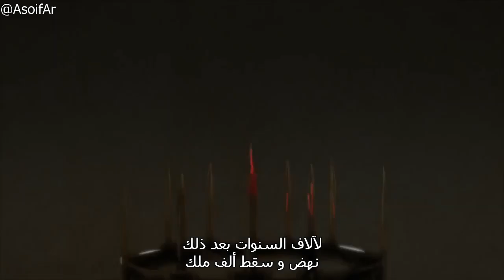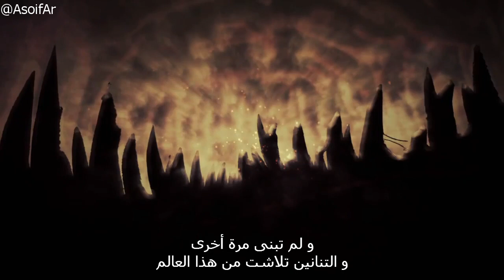موت الملوك The Death of kings II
فارس يحكي كيف مات بعض ملوك ويستروس وأن الآيرون ثرون لا يستحق الموت لأجله